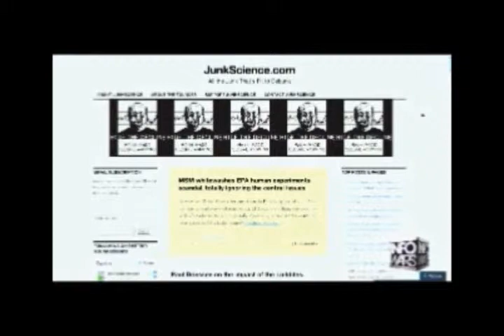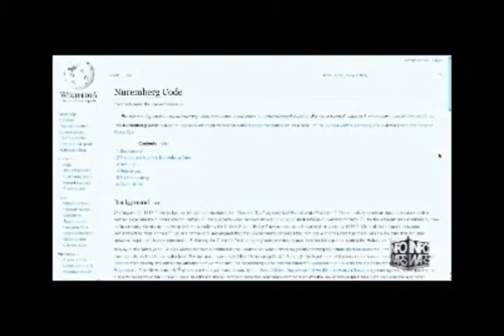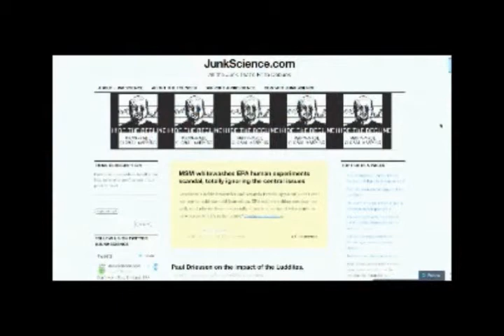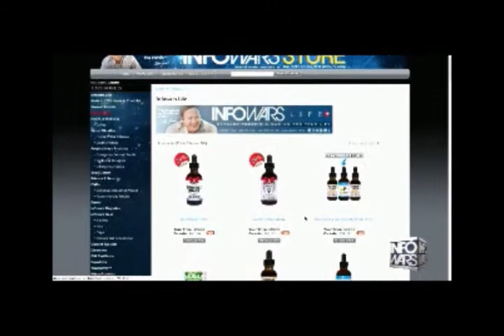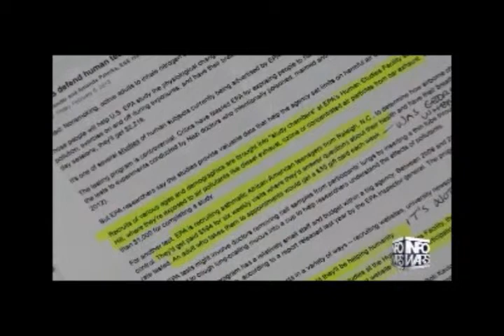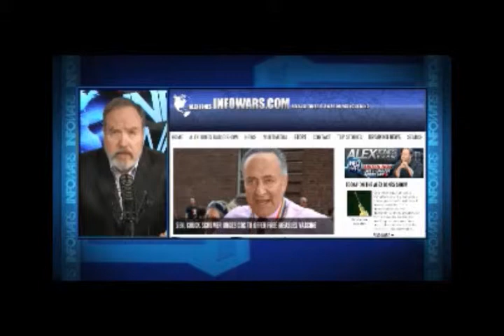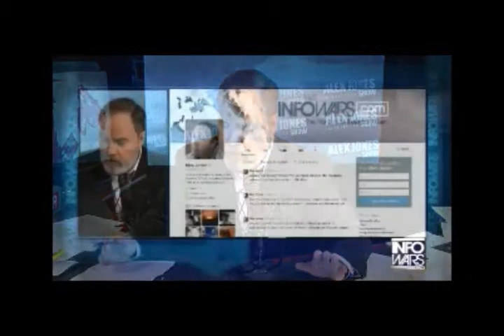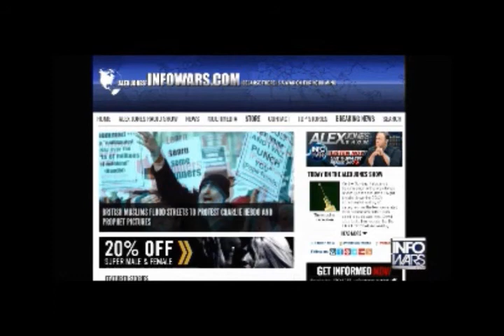David Knight interviews Dr John Dunn February 9th 2015